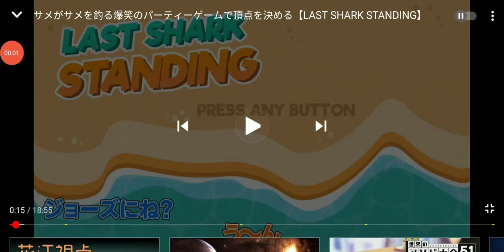Minben Accidentally Pisses Hanae Natsuki Off. Lol